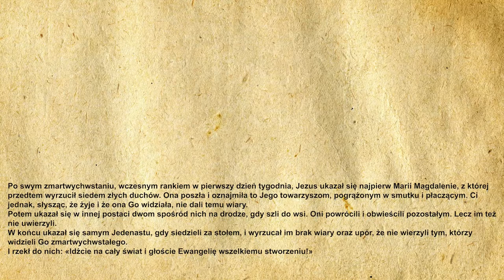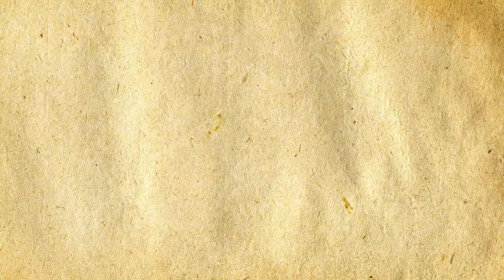🎉Codzienna Ewangelia 10.04.2021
🧾Codzienna Ewangelia:

Po swym zmartwychwstaniu, wczesnym rankiem w pierwszy dzień tygodnia, Jezus ukazał się najpierw Marii Magdalenie, z której przedtem wyrzucił siedem złych duchów. Ona poszła i oznajmiła to Jego towarzyszom, pogrążonym w smutku i płaczącym. Ci jednak, słysząc, że żyje i że ona Go widziała, nie dali temu wiary.
Potem ukazał się w innej postaci dwom spośród nich na drodze, gdy szli do wsi. Oni powrócili i obwieścili pozostałym. Lecz im też nie uwierzyli.
W końcu ukazał się samym Jedenastu, gdy siedzieli za stołem, i wyrzucał im brak wiary oraz upór, że nie wierzyli tym, którzy widzieli Go zmartwychwstałego.
I rzekł do nich: «Idźcie na cały świat i głoście Ewangelię wszelkiemu stworzeniu!»

🙏Ewangelię czytał:
🔹 Michał Dąbrowski

▪️|Menagement|▪️
🔸️Kacper Magdoń